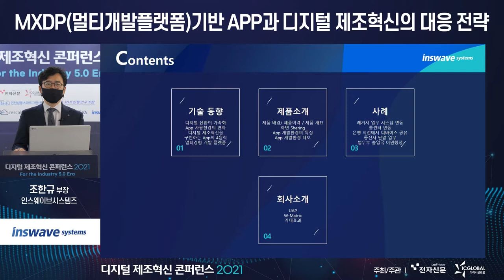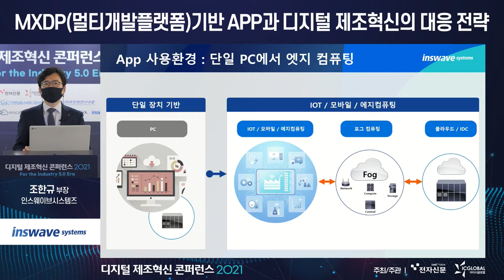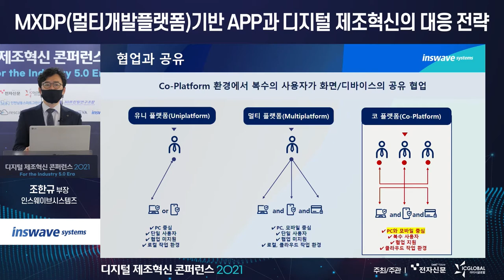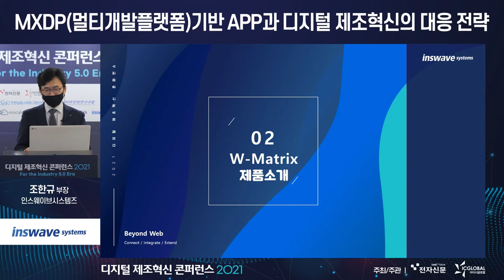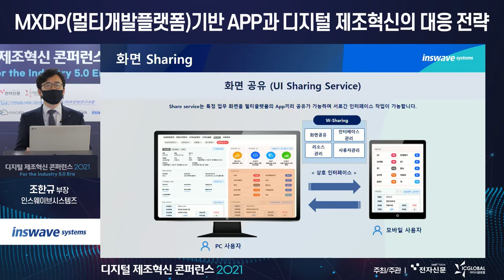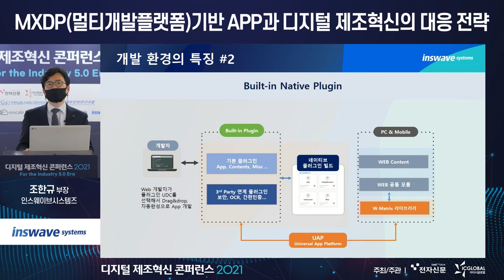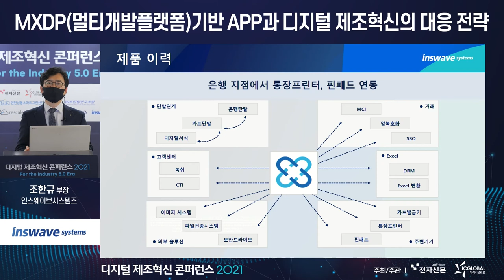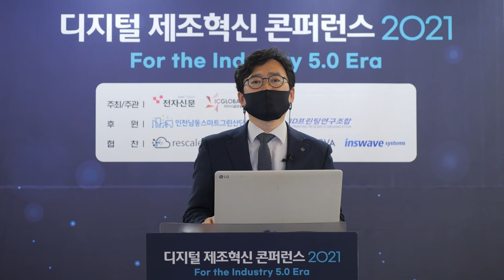[인스웨이브시스템즈 세미나 영상] MXDP 기반 APP과 디지털 제조 혁신의 대응 전략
기업용 APP은 네이티브 전용 App에서 웹 UI와 네이티브 플러그인을 결합한 하이브리드 시장으로 이동하였습니다.
디지털 제조 현장에서는 하이브리드 App을 좀 더 확장하여 다양한 장치와 OS 환경에서 동작하고 공유와 협업이 가능하도록 개발/빌드/배포/운영이 하나의 사이클로 이루어지는 APP 플랫폼을 요구합니다.
디지털 제조 환경에서 요구하는 App의 요구 조건과 이를 실현할 수 있는 구현 방안을 여러분께 소개합니다.